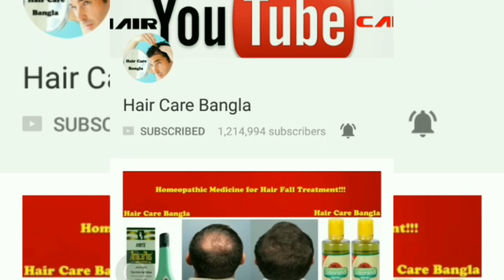Simple Tips To Grow Hair Faster Longer And Thicker || Grow Hair Faster(Men & Women)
Aapnar Hair Care Bangla - Sourav ♥️